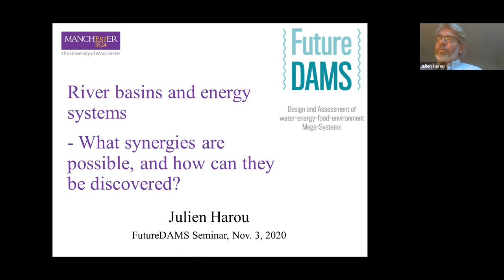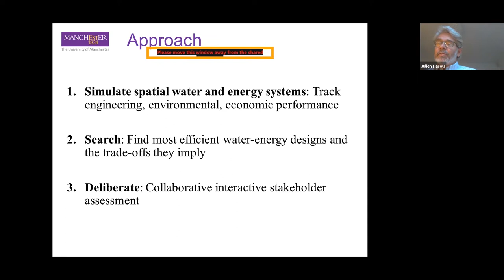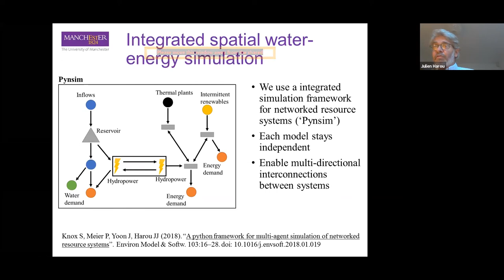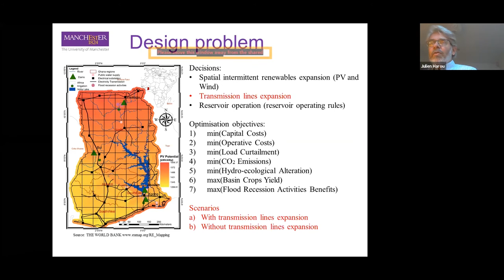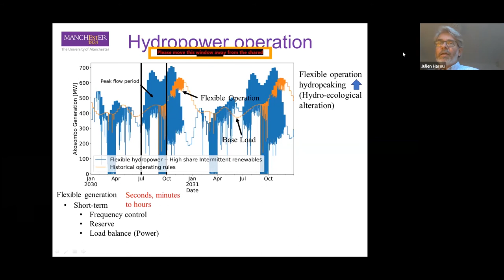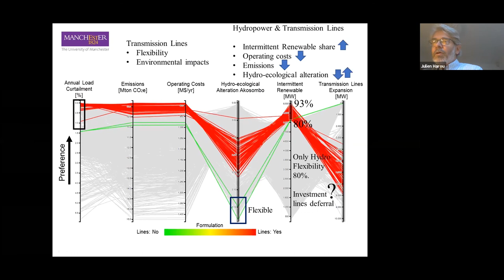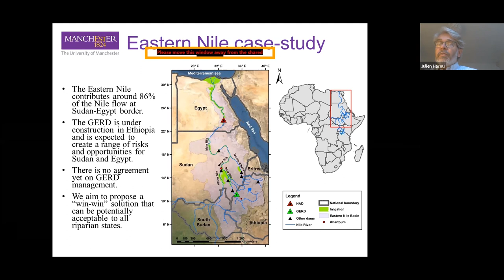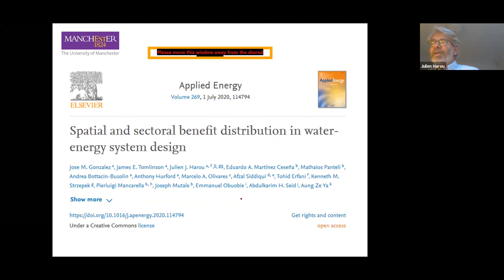River basins and energy systems - what synergies are possible and how can they be discovered?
Professor Julien Harou presents insights into the latest innovative methods of water-energy system design and assessment.

Traditionally planners considered the effects of water and energy systems on the other in simplified ways or not at all. This has often led to inefficient use of resources and a somewhat arbitrary allocation of benefits and costs across sectors and geographic regions. Yet the need to decarbonise energy systems is introducing unprecedented interdependencies in multi-resource systems, and creating demand for integrated water-energy systems.

Julien presents a framework developed by FutureDAMS which uses new methods of jointly designing river basins and energy systems. The approach using a trade-off analysis that considers multiple societal objectives and demonstrates how portfolios of infrastructure investments and policy interventions can result in good outcomes under a range of plausible futures.